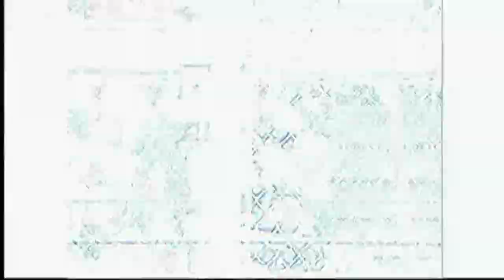Triple H vs Undertaker Wrestlemania 28 Promo+Metallica theme song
Salut
Montage vidéo sur The Undertaker et Triple H a propos de leur prochain Hell in a Cell a Wrestlemania 28 a Miami. Bon visionnage ^^